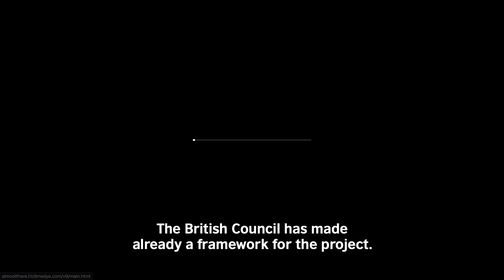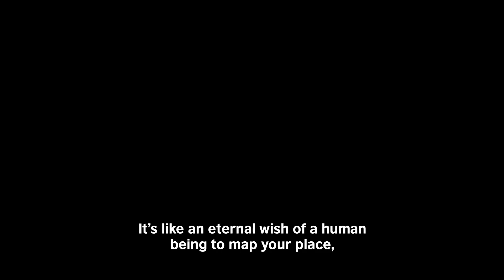'Varmak Üzere' – Dijital bir sergi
Sanatı dijital ortama taşıyarak yeni bir sergi deneyimi sunmayı amaçlayan dijital sanat platformu 'Duvarları Olmayan Müze'nin dördüncü sergisi 'Varmak Üzere' açıldı.

‘Varmak Üzere’, insanın benliğine erişmeye ve/veya bir yurt edinmeye yönelik iç dünyasındaki çabasını ve sonucunda, kendine ait bir yer bulmaya dair bitmek bilmeyen arzusuna odaklanıyor.